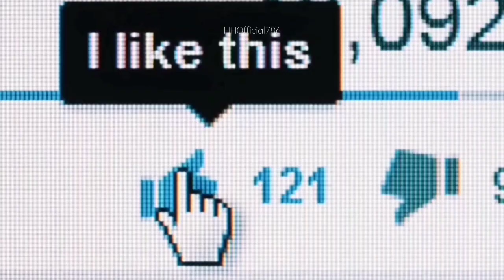Muslim Man In Makkah Viral Video _ | Today Makka video | Hajre Aswad | HH Official786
Muslim Man In Makkah Viral Video _ | Today Makka video | Hajre Aswad |

Your Query:

Muslim man in Makkah viral video
man in Mecca Hajre aswad
Mecca in Muslim man viral video
a Muslim man in Mecca video
Makkah today viral video

About us :  यह वीडियो आप (HH Official786) यूट्यूब चैनल की जानिब से समाअत फरमा रहे हैं